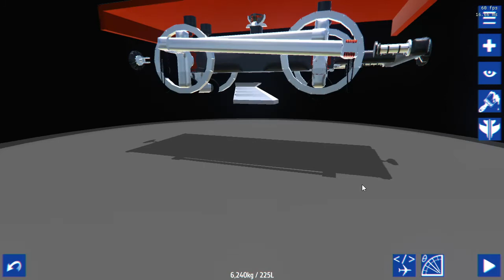Working "steam" engine and valve gear in SimplePlanes